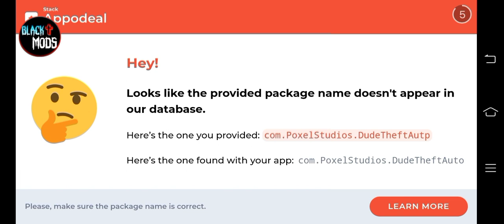Dude Theft Wars Offline & Online Multiplayer Games 4X pone Day 2